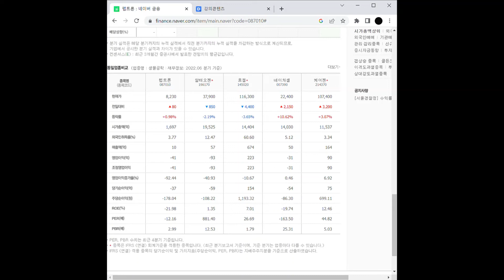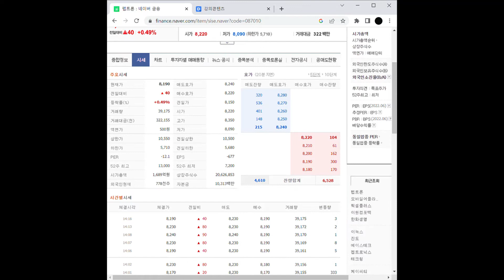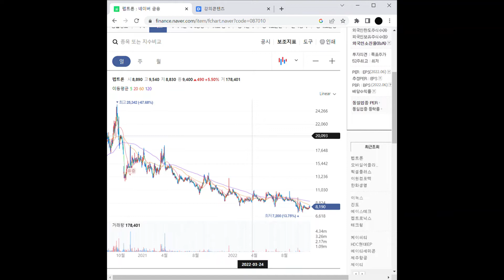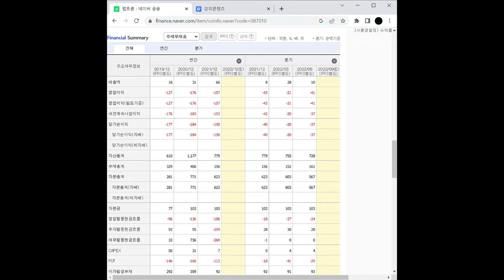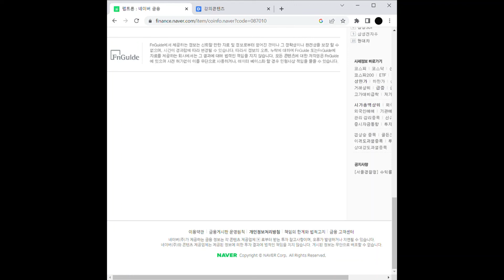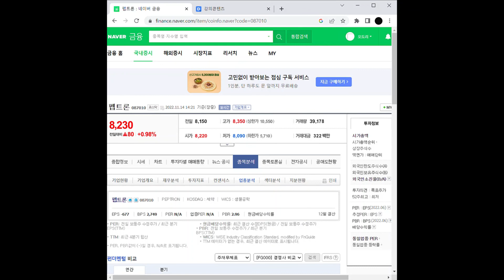코로나19 관련주 펩트론 주가 전망 및 차트 분석